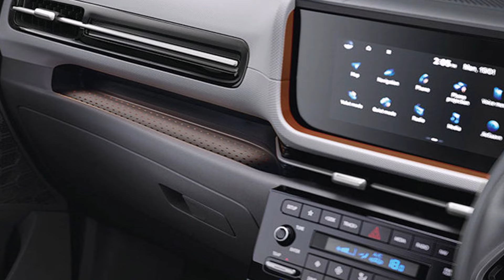Novo Hyundai Creta 2025 com facelift - lançamento, detalhes - vem ao Brasil este ano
00:00 Início
01:10 Traseira
01:16 Interior

A Hyundai Motors apresentou na Índia o Novo Hyundai Creta 2025, que antecipa o design que será aplicado ao modelo brasileiro em 2024 ou 2025.
Sem alterações estruturais, o novo Creta 2025 tem as seguintes dimensões: Comprimento 4.330 mm; Largura Total: 1.790 mm; Altura Total: 1.635 mm; Distância entre Eixos: 2.610 mm;.
O novo Creta incorpora atualizações importantes em termos de design, segurança e tecnologias, além de ganhar motor 1.5 turbo com 160 cv de potência.
O design da dianteira traz faróis divididos, mas agora com formato mais quadrado e luzes diurnas em LEDs interligadas pela grade em seções retangulares.
Na traseira, as lanternas agora são horizontais e interligadas e para-choque com aspecto geral mais robusto.
Na cabine, o painel foi reformulado e ficou com aspecto mais tecnológico. Há esquema de telas duplas ladeadas para central de entretenimento e quadro de instrumentos, com 10,25 polegadas cada.
Passa a contar com saídas de ventilação centrais e os novos comandos do sistema de ar-condicionado.
Em termos de equipamentos, o Creta 2025 ficou mais completo e, ganhou pacote com itens adicionais de tecnologia e segurança.
É o caso do conjunto SmartSense Level 2 com 19 funções, incluindo câmeras de 360 graus, alerta de ponto cego, monitor de pressão dos pneus, freios a disco nas quatro rodas e controle eletrônico de estabilidade (ESC).
O novo Creta 2025 tem estrutura da carroceria  reforçada e mudanças adicionais foram feitas para garantir um “alto nível de resistência a colisões”.
Há ainda teto solar panorâmico, sistema de som Bose de 8 alto-falantes, bancos dianteiros ventilados, banco do motorista com ajustes elétricos, entre outros.

A mecânica conta com mais opções como o motor 1.5 turbo de 160 cv, associado com câmbio automatizado de 7 marchas e embreagem dupla.
O modelo traz ainda uma versão elétrica com bateria de 45 kWh, motor elétrico de 140 cv e autonomia de aproximadamente 400 km.
Com a chegada ao Brasil, espera-se a adoção do motor 1.5 turbo de 160 cv em substituição do 2.0 de de 167 cv.